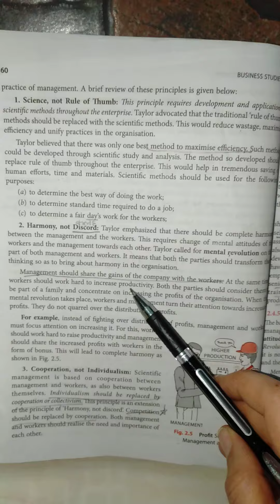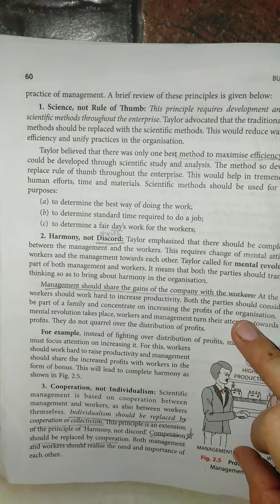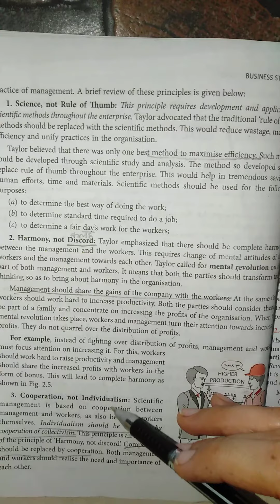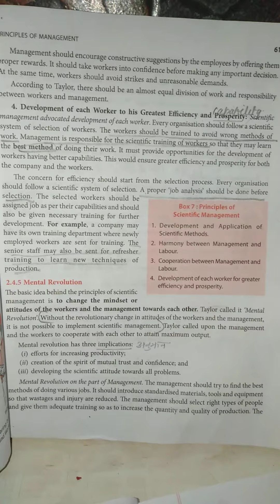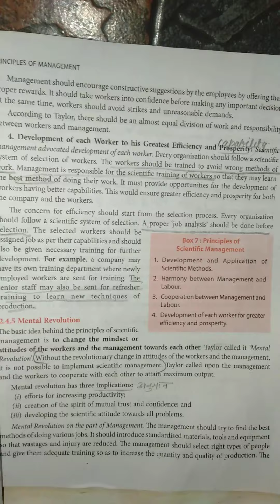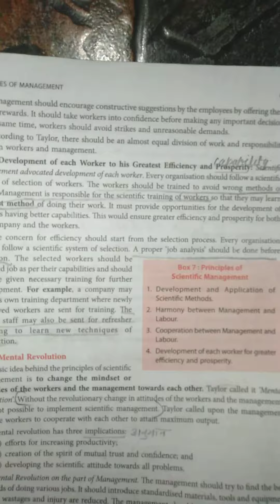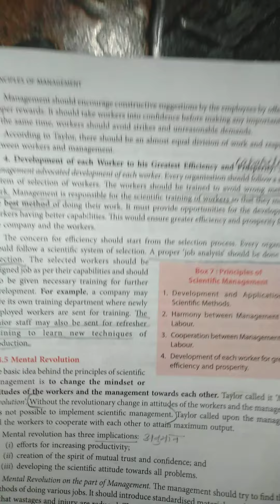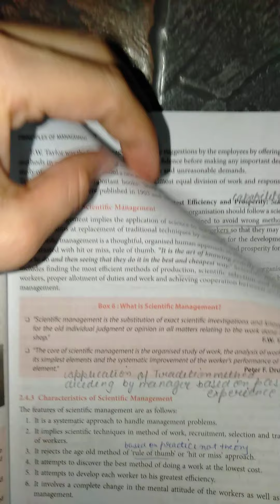B.st class 12th 11/05/20 video2